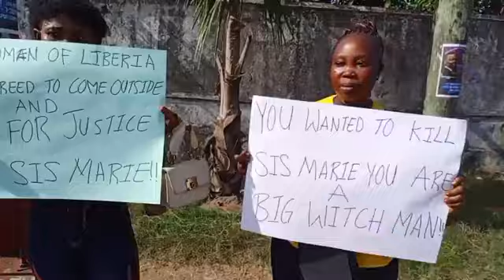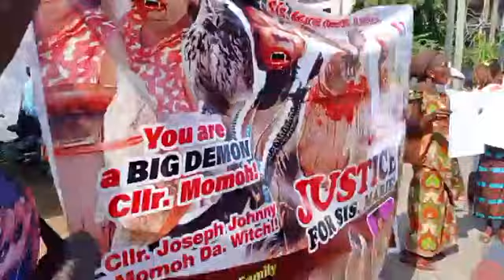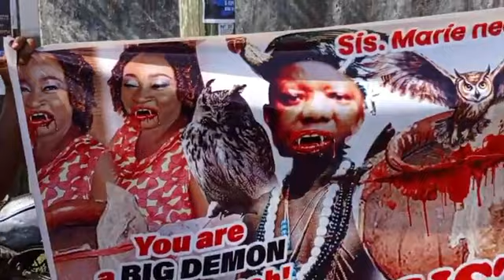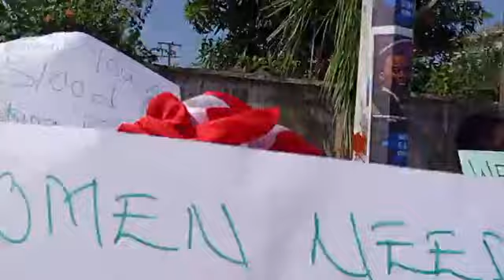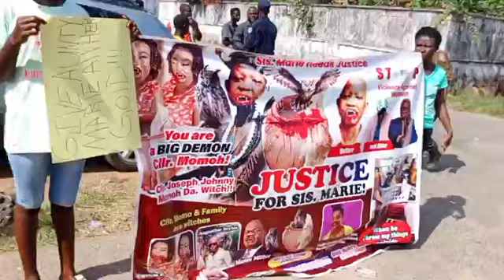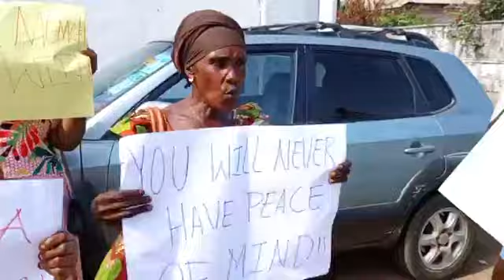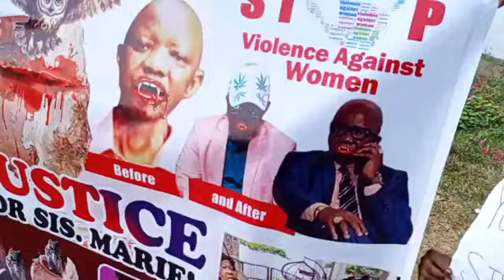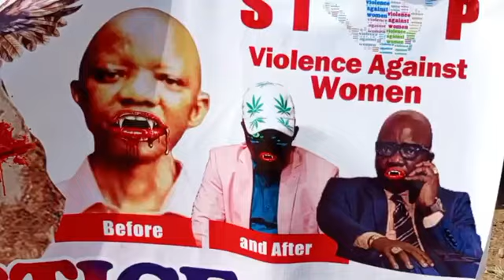Women's Group Demands justice for Madam Nellon; Protest Against Domestic Vi01ence in Liberia!!